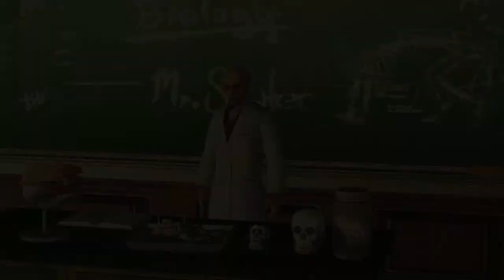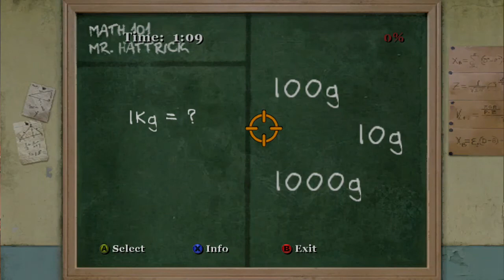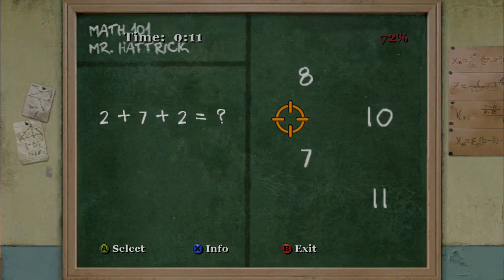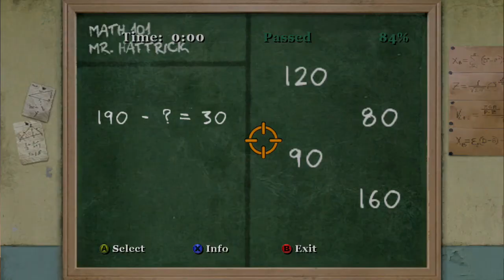Let's Play Bully: Scholarship Edition - Part 10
The Lady and the Tramp Lay Some Eggs, and Race the Vale!  ... Yeah okay, I couldn't think of a good description for this one.